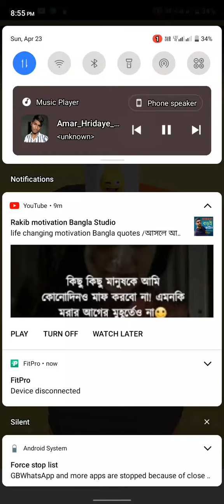my game play